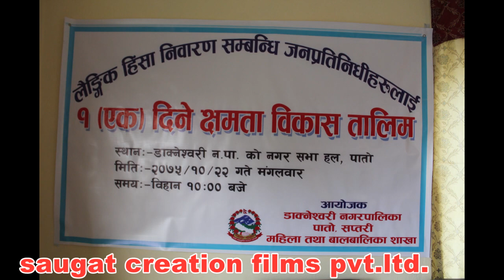डाकनेश्वरी नगरपालिकाको कार्यक्रम महिला हिंसा विरुद्ध /Dakneshwari nagarpalika ko karyakram 2075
महिला हिंसा विरुद्ध १ दिने कार्यक्रममा प्रशिक्षकहरु अधिवक्ता सागर वीर कडारी , अधिवक्ता राम प्रसाद गौतम र अनिता चौधरी